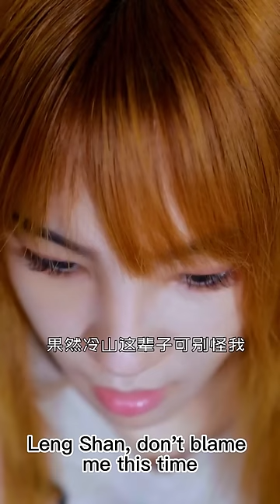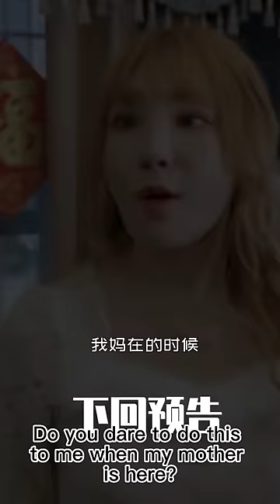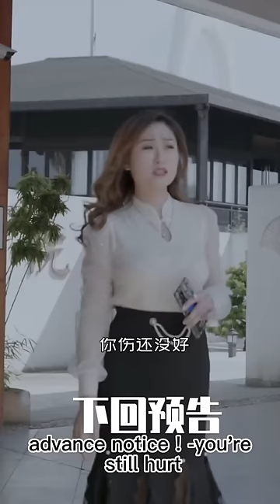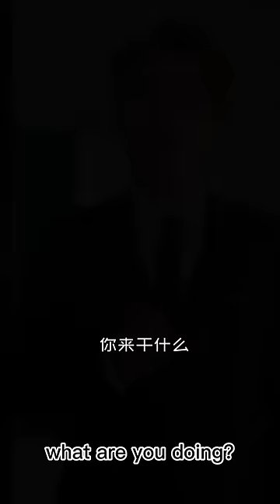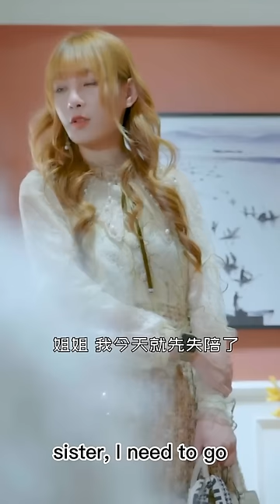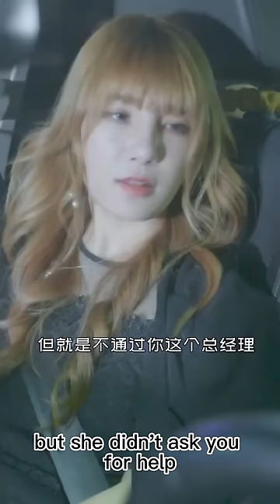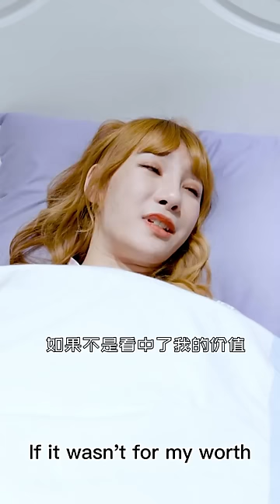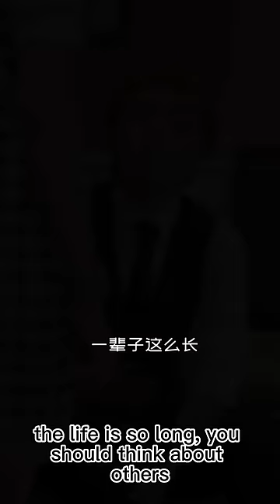The Beautiful Wife Filed For Divorce, And The CEO Who Abandoned Her Regretted It!#1-100